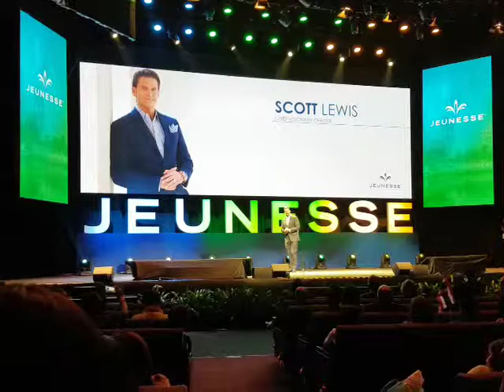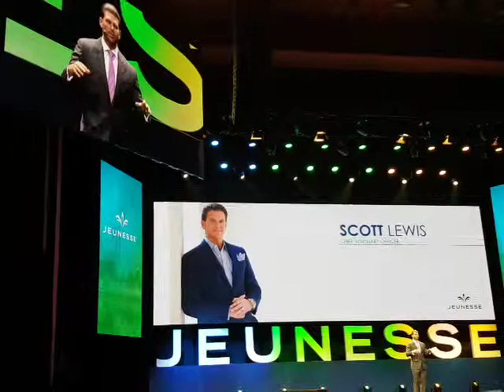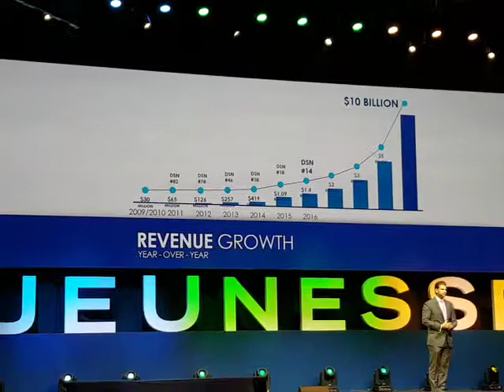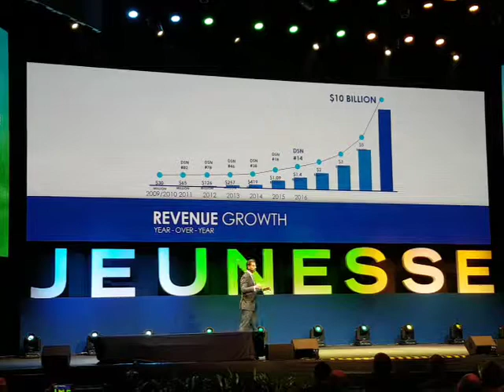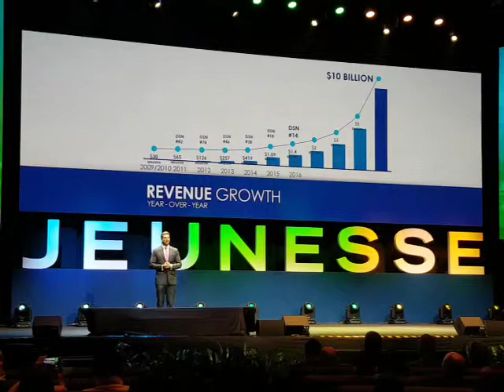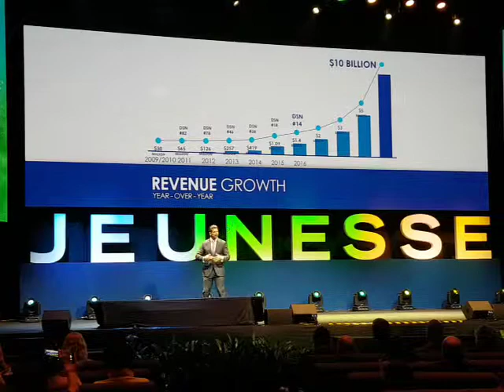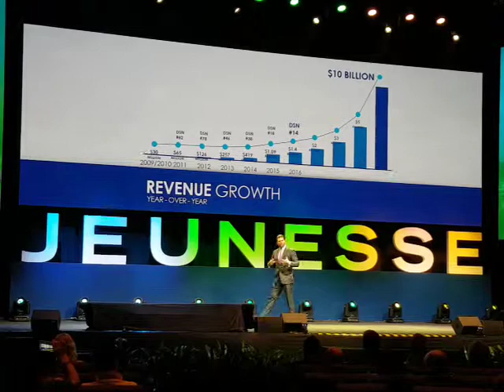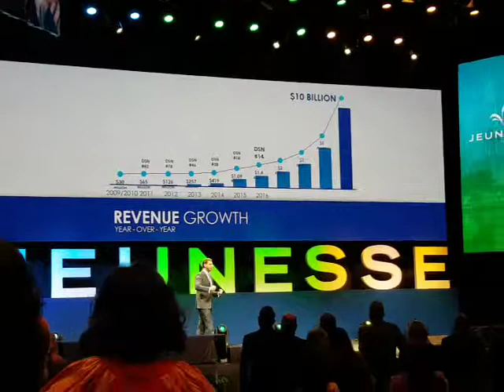CVO Scott Lewis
To become No.1 in the World